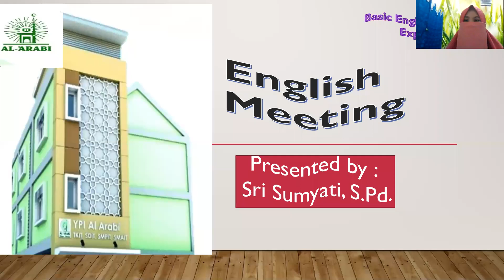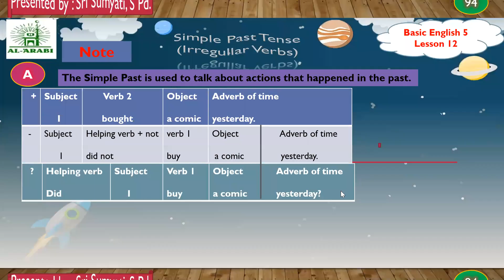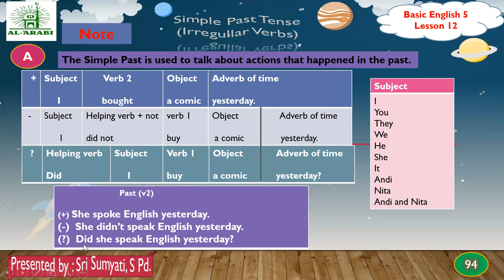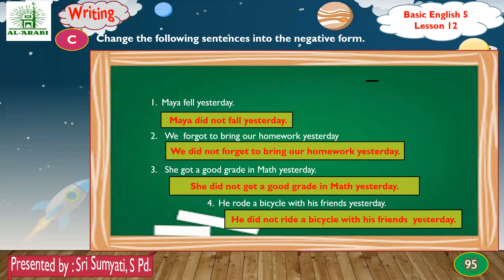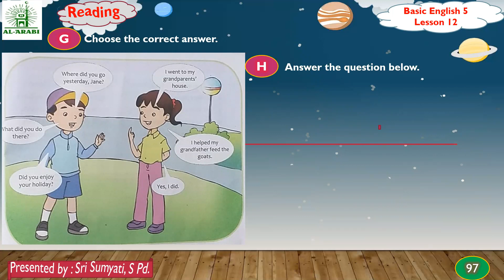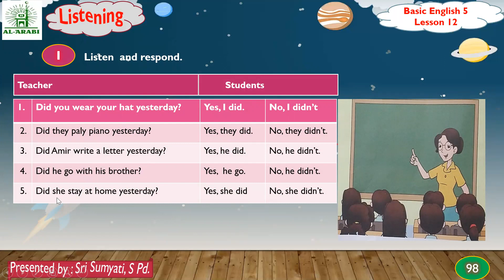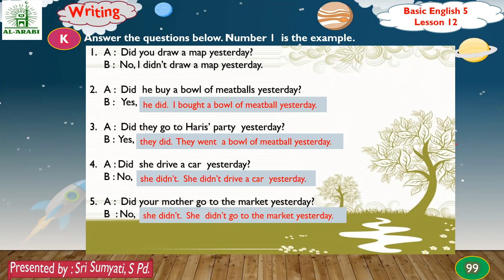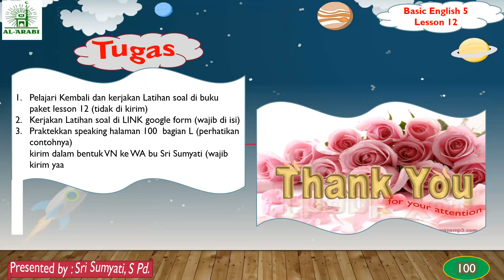Basic English5 Lesson 12_Experience040321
Basic English5 Lesson 12_Experience by using Simple Past tensee040321